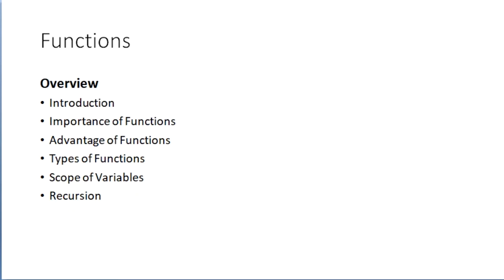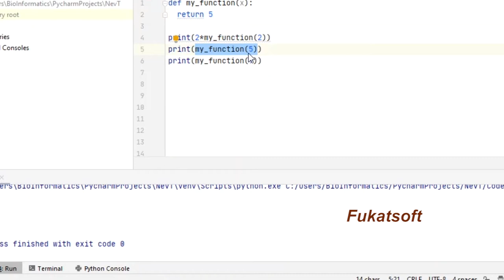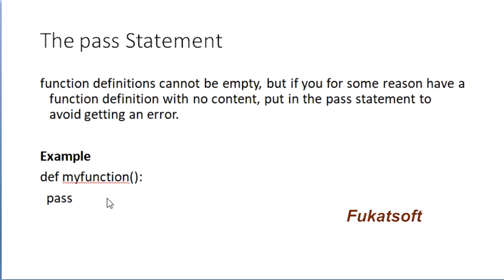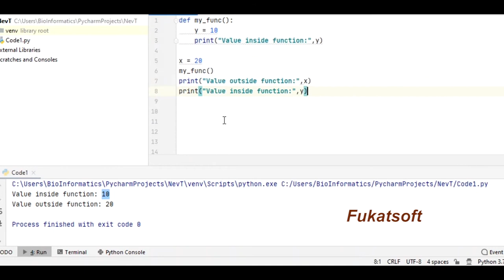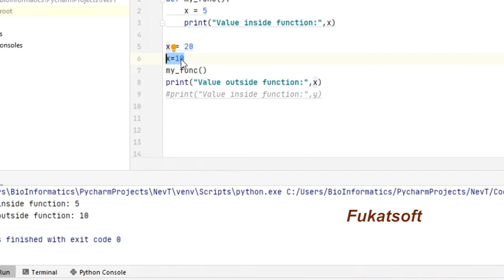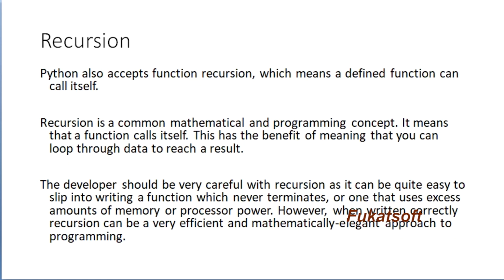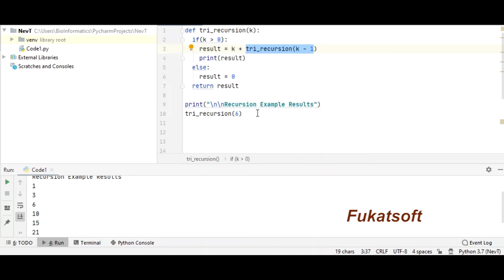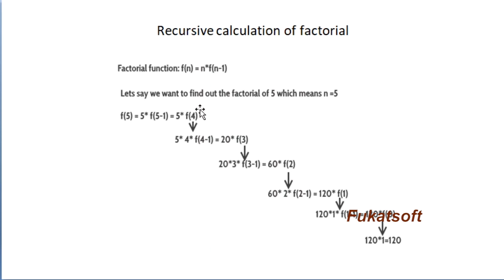Control Structure Lecture 9 UD